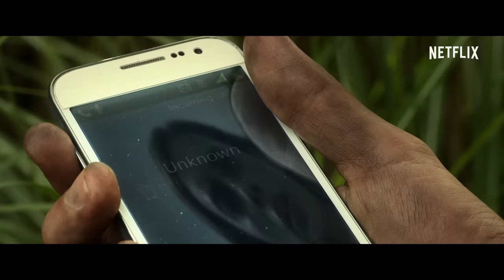En la hierba alta | Tráiler oficial VOS en ESPAÑOL | Netflix España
Hay lugares con vida propia.

Basada en la novela corta de Stephen King y Joe Hill. Los hermanos Becky y Cal se adentran en un campo de hierba alta siguiendo el llanto de un niño perdido. De repente, una siniestra fuerza los desorienta y acaba separándolos. Totalmente aislados del mundo e incapaces de escapar de esa intensa atracción, descubren que solo hay algo peor que perderse: que te encuentren. Guion y dirección de Vincenzo Natali.